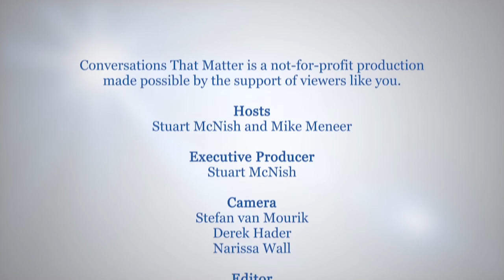Salmon are disappearing from the Salish Sea (w/ Brian Riddell, Pacific Salmon Foundation)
Chinook and Coho in the Salish Sea are disappearing en masse.

Brian Riddell of the Pacific Salmon Foundation says the number of fish that have vanished is extraordinary and he, along with a host of other agencies on both sides of the Canada-US Border, are working to understand what is happening.

Riddell says it’s an environmental disaster with huge financial impacts. “When we talk about losing production from chinook and coho salmon, what we really lost was 90% of the catch, and we lost about $750 million a year to local communities.”

The Salish Sea Marine Survival Project is identifying and cataloguing the issues and, over the next five years, will work with governments and NGOs to develop and enhance effective strategies to help revive these precious species.

ctm087